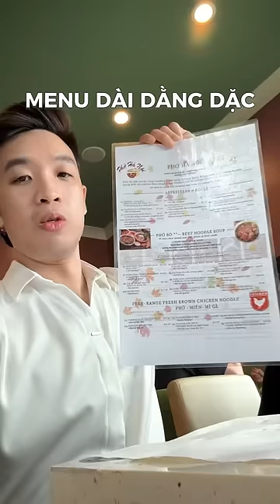Lần đầu đi taxi đi ăn phở ở Mỹ, book trúng con TESLA. Hơi chật, khá thông minh!